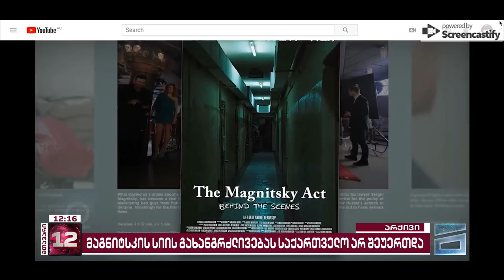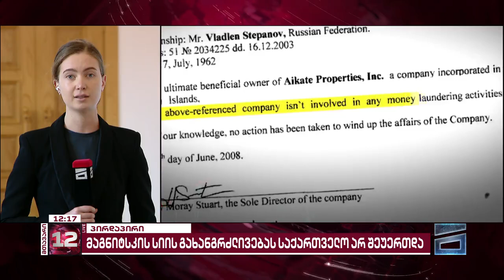მთავარი 12 საათზე - 19.12.2023